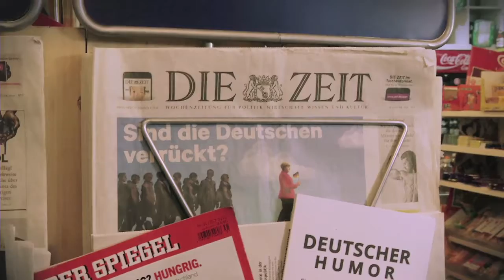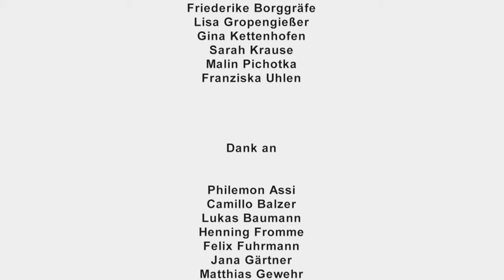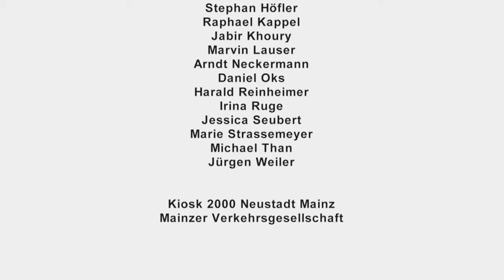Kurzfilm 1 - Kooperation mit Uni Mainz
Der Film wurde in Kooperation mit dem Institut für Ethnologie und Afrikastudien der Johannes Gutenberg Universität Mainz produziert.